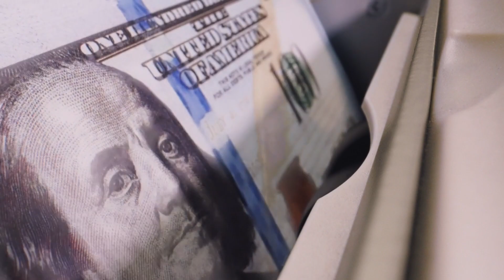Microchip Wars Escalate The Battle Intensifies!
Microchip Wars Escalate The Battle Intensifies! - Moore's Law is slowing down, but the race for faster CPUs isn't! Enter the hidden world of chip packaging, where countries like China, Taiwan, and the US are locked in a battle for technological supremacy.

This video dives into the thrilling drama of:

Taiwan's TSMC doubling chip-to-chip communication speeds by 2024 - gamechanger for AI!
US giant Amkor throwing billions at a new $2 billion plant in Arizona - can they catch up?
China's rising star JCET making waves in packaging - will they challenge US dominance?
It's a story of innovation, rivalry, and global ambitions.

Get ready for:

Mind-blowing tech secrets revealed!
Epic competitor clashes (think chip champions battling it out)!
A glimpse into the future of AI-powered tech!